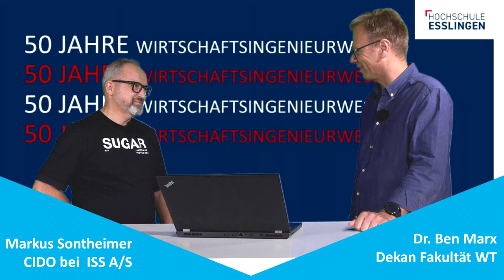Warum Wirtschaftsingenieurwesen? Alumni und CIDO Markus Sontheimer erzählt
Ein Alumni der Hochschule Esslingen berichtet von seinen Erfahrungen und gibt super Tipps für aktuell Studierende oder auch Schüler, die sich über ihren weiteren Weg noch nicht so sicher sind! Schaut euch alle Teile des Interviews an und hört von einem, der alles schon einmal erlebt hat, welche Tipps und Warnungen er für junge Leute hat!

Wirtschaftsingenieurwesen der Hochschule Esslingen ist 50 Jahre alt geworden! Aus diesem Anlass hat unser Dekan Ben Marx mit einem unserer Alumnis gesprochen: Markus Sontheimer, Chief Information Officer des Unternehmens ISS A/S/AS und neu im Hochschulrat der Hochschule Esslingen. Markus Sontheimer hat das Fach Wirtschaftsingenieurwesen damals noch am Standort Esslingen studiert. Doch schon länger ist Wirtschaftsingenieurwesen zum Campus Göppingen umgezogen. Aber wir stehen nicht still, es gibt immer wieder Neuigkeiten: